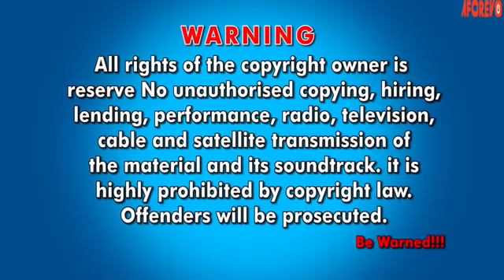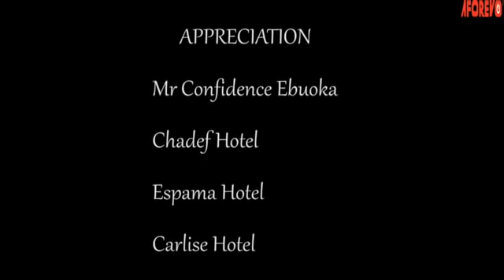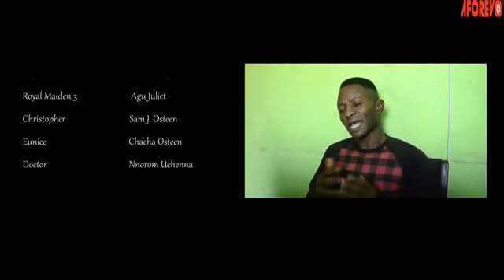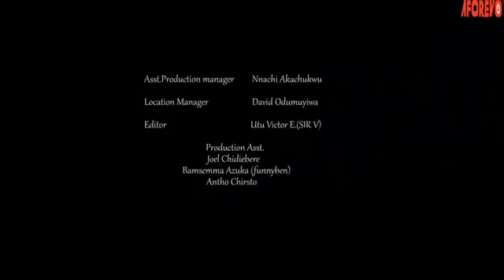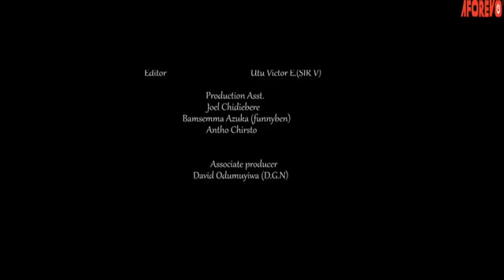six virgin maidens was chosen for the prince to marry 2020 full African movie